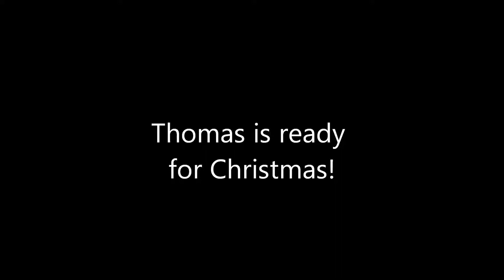Thomas is ready for Christmas!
Thomas is wearing is favorite Christmas shirt!